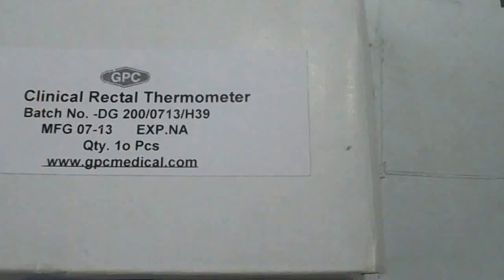Clinical Thermometer | Clinical Thermometer Manufacturer | Suppliers India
Want to buy clinical thermometers from India? Check out GPC Medical - India's largest manufacturer and suppliers of clinical thermometers, rectal thermometers, clinical rectal thermometer, baby rectal thermometers, mercury rectal thermometer, clinical thermometer, prismatic clinical thermometers, oral clinical thermometer etc. We also customize our range as per the specific requirements.